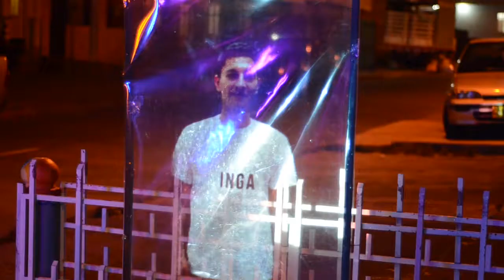Sin Título (Nariño)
La identidad en su etimología muestra una dualidad, por una parte se refiere a características que nos hacen percibir a  una persona como única, por otro nos hace distinguir las características de varias  personas como un todo, como una civilización o cultura, con una cosmovisión, usos y costumbres apegadas a la fuerte noción del territorio.

¿Quien crea esta identidad?, las personas, los individuos que comparten, que se ven como iguales, como hermanos, los que constituyen el resguardo, el cabildo, el pueblo, o la ciudad, esas personas son las portadoras del canto, del arrullo, del hacer, del crear, de pensar, de minguear, las que se definen así mismos como Quillasingas, Pastos, Kamëntsa, Inga, Kofan, Awá y demás pueblos originarios que deberían ser nuestro orgullo como nariñenses y no parte de algún desdén, si nuestro departamento se une, seriamos mas ricos de lo que somos, más fuertes y prósperos, los saberes ancestrales están en el aire y también en nuestros corazones, solo que decidimos no verlos, no saberlos y tampoco experimentarlos…

Queremos visibilizar esas personas y esos grupos consolidados así como también sus rasgos y su presencia, para así reconocer nuestros rasgos, nuestros rostros y también esos cuerpos que son tomados como un objeto mas, que se puede dañar, destruir, ultrajar , desterrar sin mayor reparo, mostrar quienes somos y llevar en nuestro pecho las palabras de nuestras lenguas, que nos hacen identificarnos como iguales en la región que habitamos.

Propuesta de Colectivo LoCro
Edith Coka - Jaime Guevara